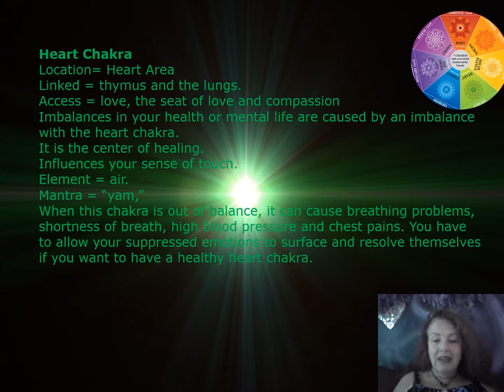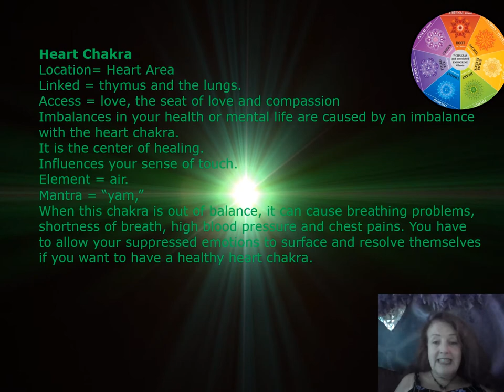Chakra 4 : Heart Chakra Cleaning